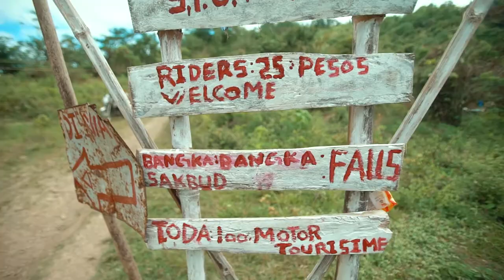Tea Time with Tita Lorna Vlog 1: Women Empowering Women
Bilang pagpupugay sa mga kapwa ko babae ngayong Buwan ng Kababaihan, panoorin natin ang kwento ng ilan sa mga kababaihan ng distrito na nagkaroon ng bahagi sa aking buhay. Sila ang mga babae na sa aking kapasidad bilang lingkod bayan at bilang tagasunod ni Hesus ay nabiyayaan ng Lingap at Serbisyo na ngayon ay katuwang na rin natin sa paghahatid nito sa iba pang nangangailangang kababayan.

Empowered women empowering other women. Kongkreto nila itong naisabuhay at ako'y nagagalak na malayo at pangmatagalan ang nararating ng mga naihahatid nating paglilingkod sa mga kababayan. Nawa'y magsilbi silang inspirasyon hindi lamang sa mga kapwa kababaihan kundi maging sa iba pang sektor ng ating lipunan.

Asahan po ninyo na patuloy ang inyong lingkod sa pagtupad sa aking misyong Lingap at Serbisyo para sa nangangailangan. Patuloy din po nating pagsisikapang makapag-ambag para sa pagtataguyod ng kagalingan, kapakanan at karapatan ng sektor ng kababaihan. Dahil naniniwala ako na ang BABAE AY HINDI BASTA BABAE LANG. Ang babae ay may halaga at may magagawang makabuluhan sa lipunan!